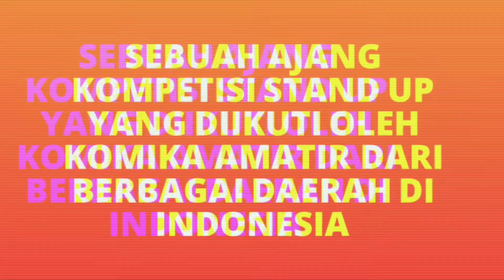Yudi Ziddau: Karyawan Pabrik Besi Badanya Bau Rambo - Stand Up Comedy With Amateur #1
Stand Up Comedy With Amateur #1 adalah ajang kompetisi stand up comedy yang dikuti oleh amatir berbagai daerah di Indonesia.

Stand Up Comedy With Amateur #1 disponsori oleh Nurkhikmah, distributor resmi PT. NASA.
Menerima pemesanan produk, konsultasi, dan join member baru. Hub 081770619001 (WhatsApp)
Klik untuk info lebih lanjut.

SUCWA adalah sebuah platform ajang kompetisi stand up comedy amatir yang didirikan pada tanggal 10 Maret 2019.